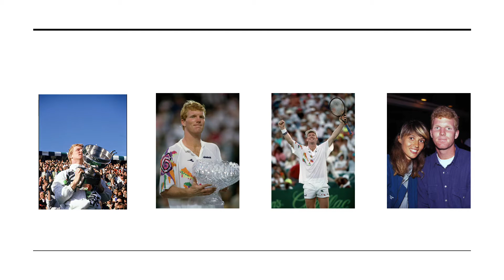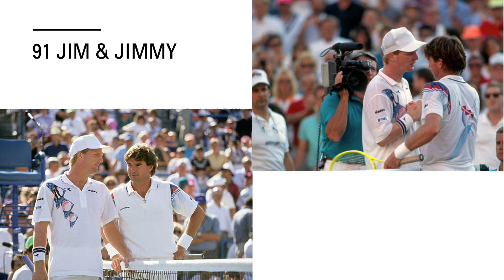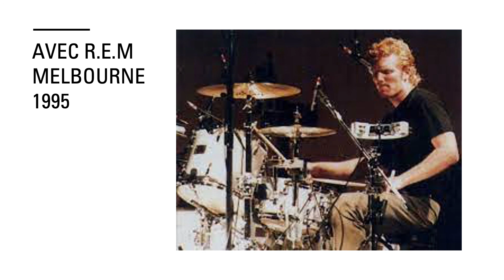JIM COURIER PATCHWORK 2021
Patchwork de photos, de moments avec Jim Courier accompagné par R.E.M l'un de ses groupes préférés.